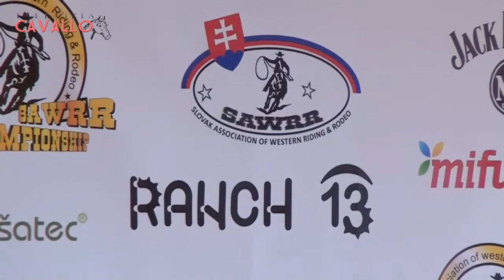Prvé ródeo v Nemšovej